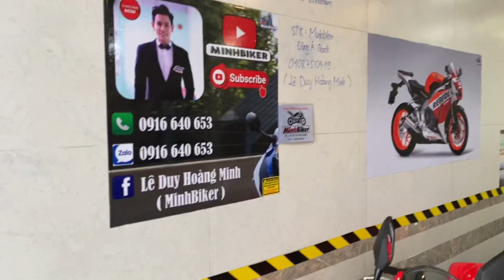R15V3 47Triêu Ninja400 lướt 118 triệu CBR150R 2022 60 mấy triệu